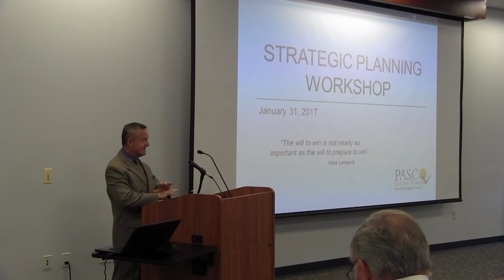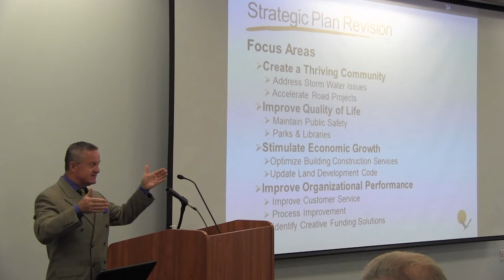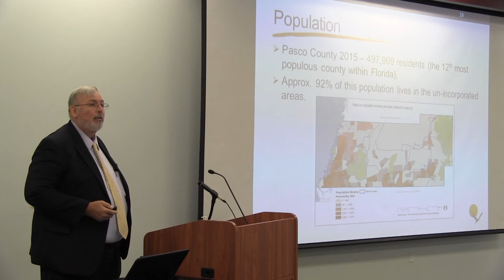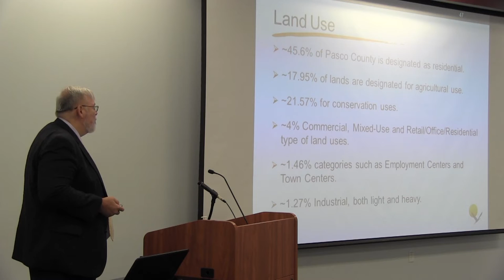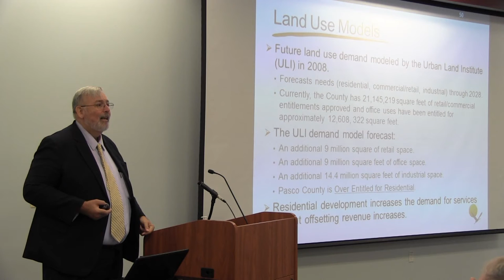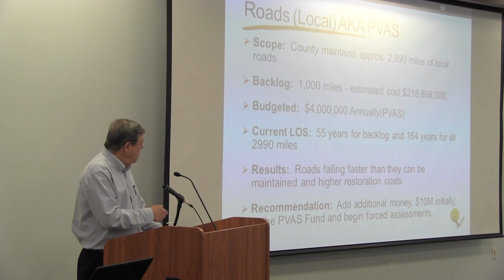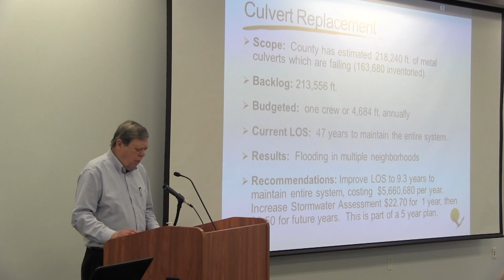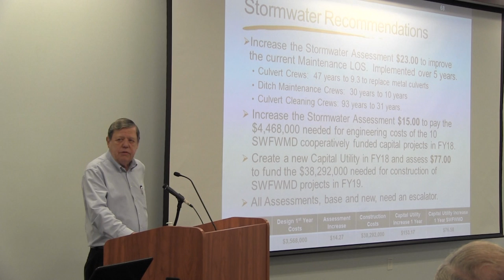02.17.2017 Strategic Planning Workshop (Part 1 of 4)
This episode starts at page 1-36 and includes:
Environmental Scan, Demographic Trends, Land Development, Infrastructure & Capital Improvement, Public Works Roads & Bridges, and Stormwater.